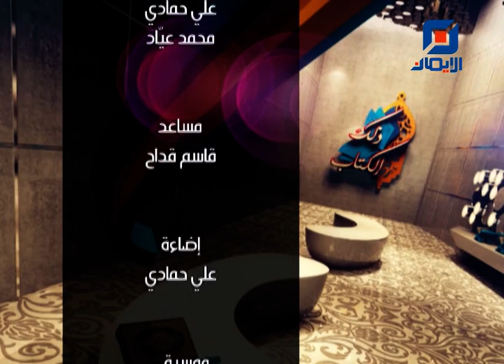تفسير سورة النساء - الآية 171 (2) | ذلك الكتاب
نستعرض في هذه الحلقة تفسير آيات :
"سورة النساء - الآية 171"